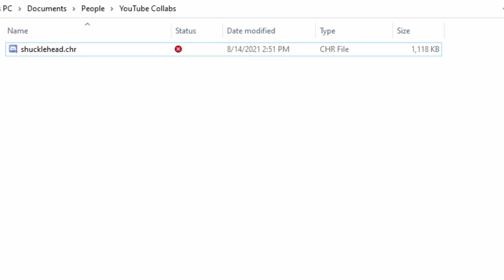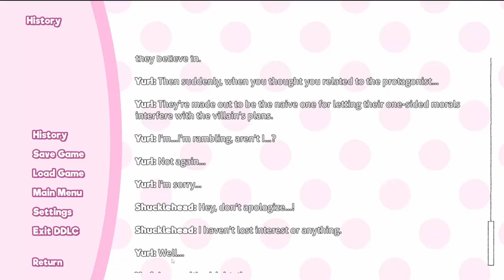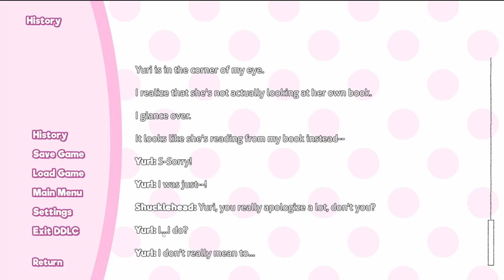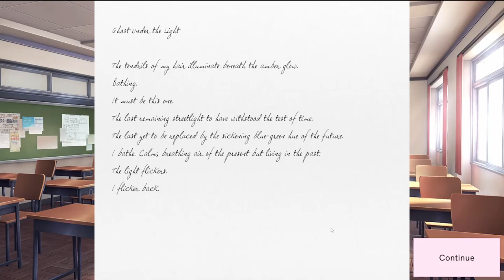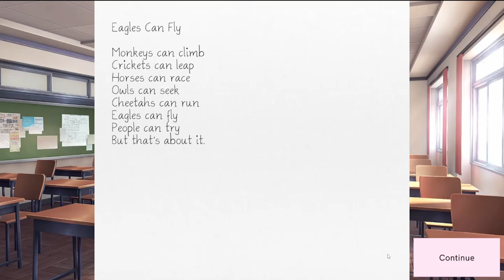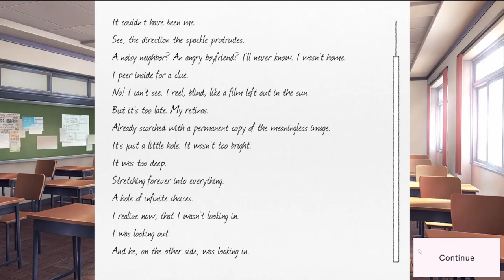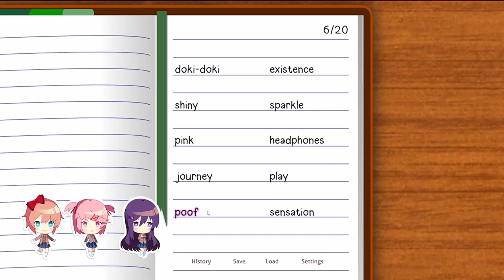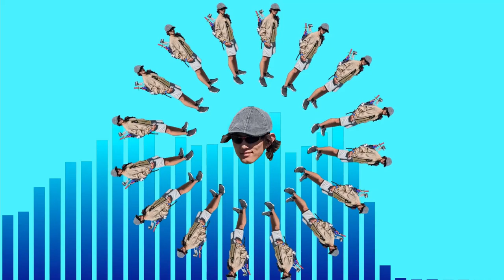DDLC+ Episode 2: Highrise Thirsts Over a Tall Intellectual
This is an hour and a half I'm never getting back. Yuri's freaking weird.

Let's sincerely hope I didn't dox myself in the intro.

by Yossipossi.
This is a composition notebook by Calsidyrose.
by Lt. Flops.
Intermission music is by Kawai Sprite.
Technical Difficulties music is by Audios by Cowbelly.
Illuminati music is by the X Files.

It is agonizing.
Laying here forever in the ambient nothingness with only a little crimson speck at the center of the universe.
I could feel the vivid essence of existence diffusing from my body second by second.
What was next?
Suicide?
I tried,
I couldn’t.
If it wasn’t for that contamination breach,
I could still be at home.
My aura is fading,
the mental scars growing deeper and wider.
This is worse than any inferno.
But while I fall deeper into depression,
you are still as effulgent as ever.
This place seems incongruent since you are still the infallible center of the universe.
Your vitality shines as brightly as you do.
You are tenacious.
I love you as if you are my valentine,
you’re a vivacious speck in my melancholy existence.
Based off of "SCP-3001" by OZ Ouroboros, from the SCP Wiki.